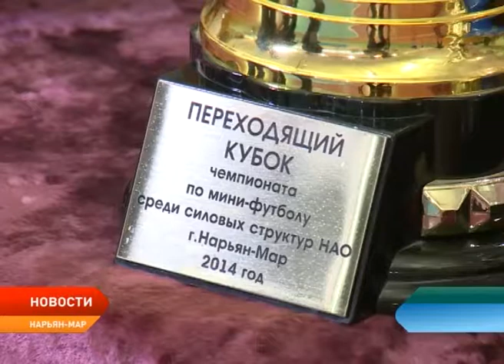В Нарьян-Маре завершился чемпионат по мини-футболу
В Нарьян-Маре завершился чемпионат по мини-футболу среди сотрудников полиции, МЧС, Росгвардии и военных. Всего участвовало восемь команд, входящих в спортивное общество «Динамо».